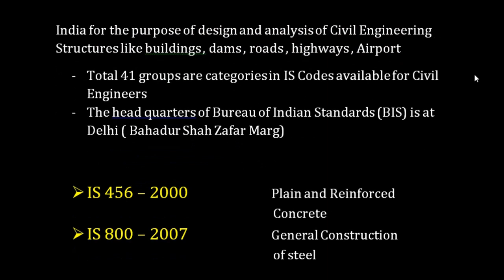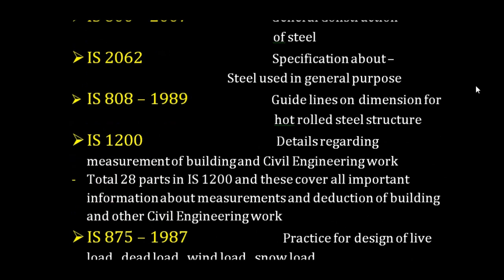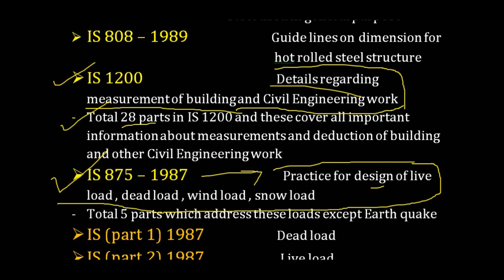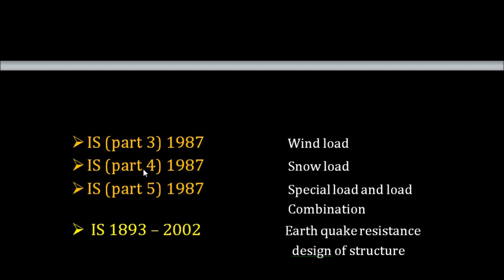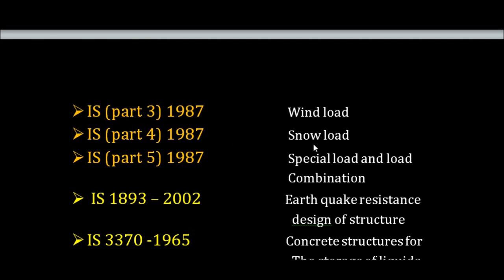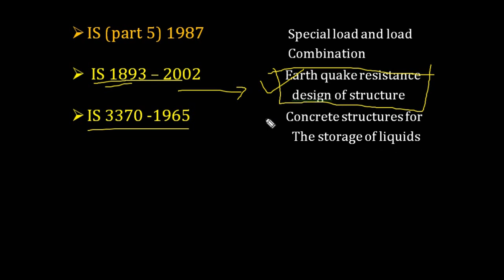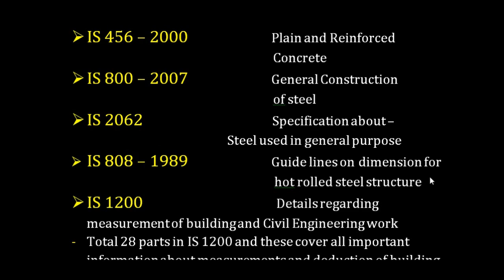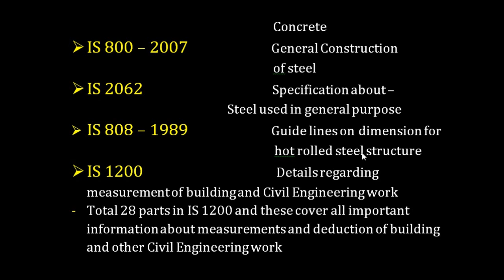सिविल इंजीनियरों के लिए भारतीय मानक संहिताओं की सूची INDIAN STANDARD CODES FOR DESIGNING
THIS VIDEO CONTAIN SOME IMPORTANT CODES..HELPFUL FOR CIVIL ENGINEERS..IS 1200, IS 456 , IS 800 AND LOT MORE..MOTIVE OF YOUR MENTOR CHANNEL IS TO MAKE YOUR TASK EASIER..thanku

The Engineering mindset
Real Engineering
Prayush on the Go
Last moment tutions
Adda247
SAURABH DAHIVADKAR